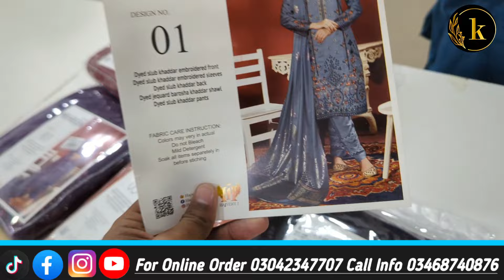MEHREEN VOL-02 (HAJVERY) KHADDAR EMBROIDERED COLLECTION | NEW STOCK ARRIVED 🔥 AT K_B_C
TARIQ ROAD BRANCH
AMIR ALAM
ADDRESS Shop No # 2, Plot No 172X, Block 2, P.E.C.H.S, Near Kashees Beauty Parlor, Tariq Road, Karachi.

NORTH NAZIMABAD BRANCH
FIDA KHAN
ADDRESS Shop No # 1 Ground Floor, Plot F95, Block B Near KDA Chorangi North Nazimabad

WARE HOUSE
SAIM KHAN
SHOP OPEN AT 10:00
CLOSING TIME   09:00

KDA GULSHAN IQBAL
KABIR KHAN
ADDRESS # Shop # 1 Plot no A-208 Block # 3  BESIDE DINNERS  OPPOSITE BACHAT BAZAAR KDA Market Gulshan Iqbal Karachi

GULSHAN E MAYMAAR
M SADDQIUE
SHOP # 3 PLOT NO B-13 SECTOR 511A SCHEME-33 NEAR K-E OFFICE KHI

PESHAWAR
IMRAN KHAN

RAWALPINDI
SHAMS

GUJRANWALA
Abid

SWAT
JUNAID KHAN